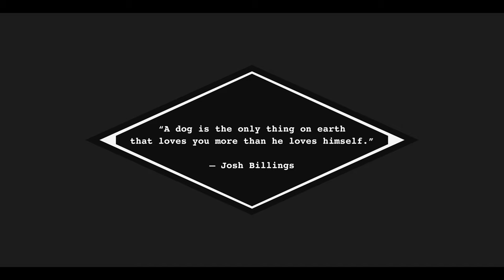Corgi Puppy - 4K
8 week old Lady the corgi pup!

Who doesn't love overused fast-forward and slow down footage of a puppy?

Used some focus testing and b-roll footage of our puppy and decided to make a little video of her running around the home.